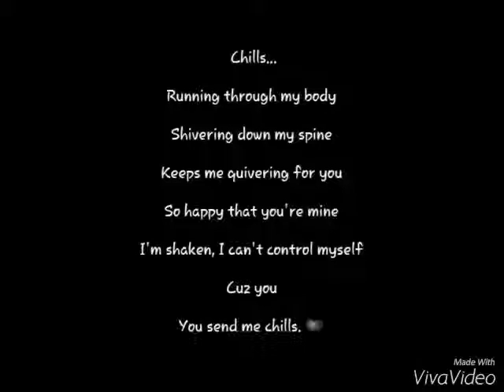Chills - McClinton Wedding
Wedding Collage MeetTheMcclintons Chills # FattyKoo